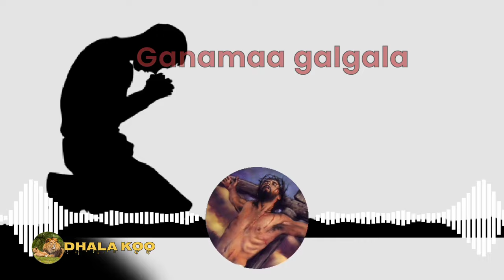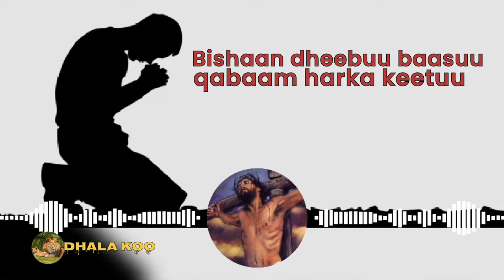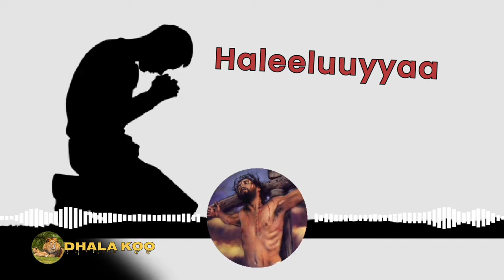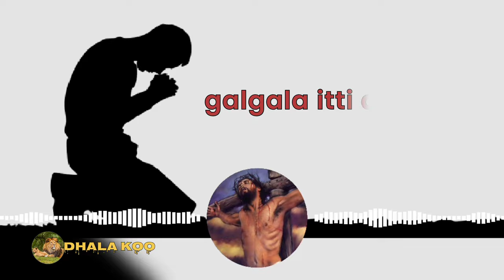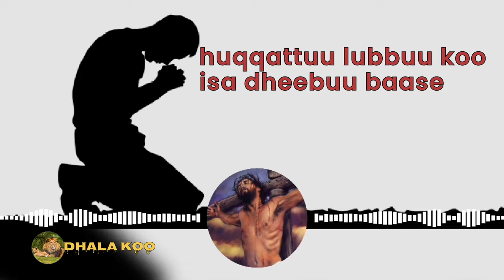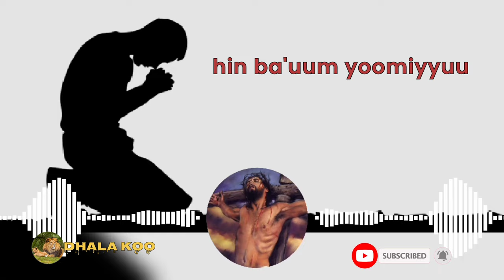Abarra Gudata | Faarfanna Afaan Oromoo |Lyrics waliin| Faarfannaa durii |Wakjira Tube